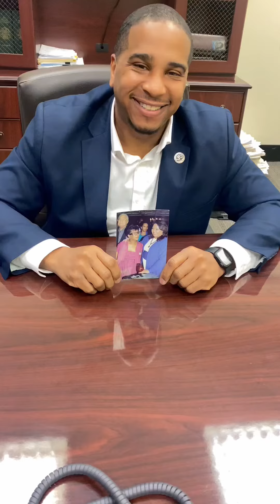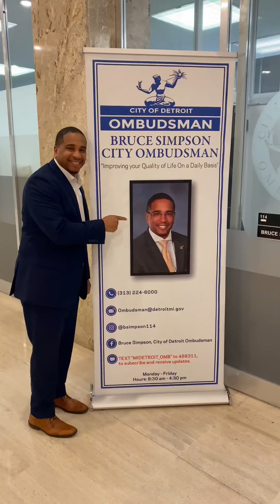Meet Bruce Simpson - the youngest Ombudsman in the City of Detroit's history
In honor of Black History Month, we'd like to recognize Bruce Simpson, the youngest Ombudsman in the City of Detroit's history. An Ombudsman is a government employee who investigates and tries to resolve complaints, usually through recommendations or mediation. Bruce is also the grandson of Barbara Rose-Collins, the first black female congresswoman from the State of Michigan.